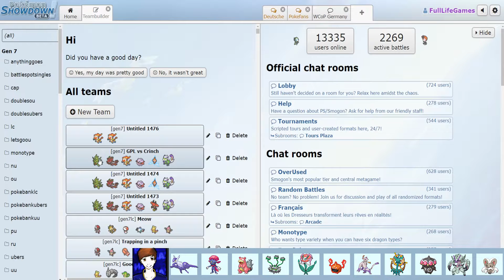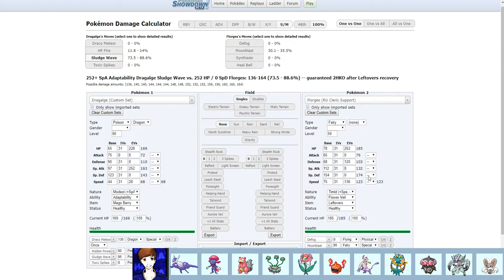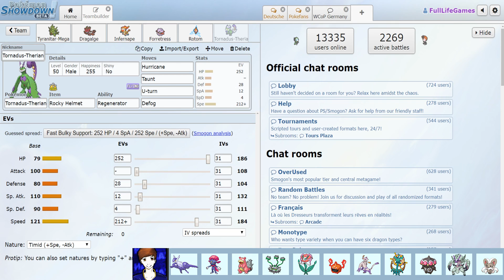GPL [S6] - Spieltag 07 - vs. Crinchilla: Teambuilding!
Im Teambuilding gegen Richard wird sogar plötzlich der Spinning Setupfodders viable! Ist das eine so gute Idee?